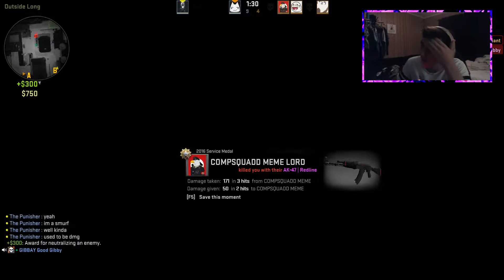CSGO - SILVER SKILLS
STAY LIT